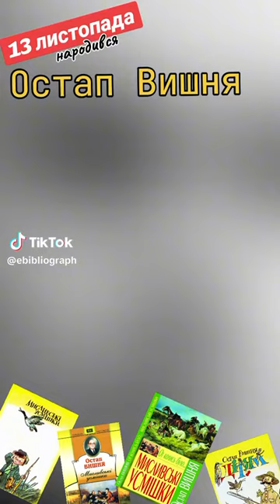Остап Вишня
"Все життя гумористом! Господи! Збожеволіти можна від суму», — писав Остап Вишня в щоденнику. При тім сам автор знаменитих усмішок усміхається на всіх портретах, обраних для біографічних статей і шкільних підручників. Адже він увійшов в історію української літератури як письменник-гуморист, автор численних фейлетонів та гуморесок! Але почуття гумору нерідко виступало у нього як обладунок: кольчуга іронії, шолом сарказму, міцні наколінники сатири... Надійний захист психіки, що дозволяє втілити гасло «піднятися та йти далі». Долі гумористів часто трагічні. І хоч Остап Вишня помер нібито вільною людиною, у своїй квартирі, життя його було нелегким. Зате і пересічним воно не було також.

Він (за «казьоний кошт») учився на фельдшера. І хоч фельдшером не став, ця професія внесла свої корективи в його долю (і в почерк теж, рукописи й листи Вишні прочитати під силу тільки фармацевтам). Він таки встиг побути медиком в Армії УНР, а потім опинився в полоні у більшовиків. А повернувся до першої професії знову вже тоді, коли й думати про неї забув. Потрапив, як багато хто з його покоління, у сталінські табори, може, тим і врятувався, що взяли у штат тюремної лікарні.

Гірка іронія долі: йому не раз щастило, але своєрідно. Згадував, як ще в юності впав з коня, дуже забився, лежав три тижні: «I отодi я зрозумiв, що я на щось потрiбний, коли в такий слушний момент не вбився». Можливо, ця думка приходила до нього не раз і в таборах. Його тюремний термін мав закінчитися зовсім не звільненням, не реабілітацією, а розстрілом. А від розстрілу врятувала сама природа — небувалі навіть для Півночі морози.

Коли для додаткового «слідства» (так маскували страту) хронічно хворого на ревматизм Вишню та інших в’язнів погнали з одного табору до іншого, корабель з арештантами застряг на річці Печорі, яку скувала крига. Корабель довго не міг пробитися вперед. А потім... повернув назад — бо влада в НКВС змінилася і тепер «правильні» чекісти розстрілювали «неправильних», тож їм було не до Вишні.

Як би там не було, а з таборів він повернувся живим. Його випустили, навіть реабілітували незадовго до смерті, але таємного нагляду так і не зняли.

За що сидів? Звинувачення були такі абсурдні, що в голові сучасної людини не вкладаються. Не міг у них повірити спершу і сам Остап Вишня, коли за ним прийшли в 1933 році. Інкримінували підготовку замаху на тодішнього партійного вождя Павла Постишева. Згодом, коли Постишев і сам був заарештований і розстріляний, Вишня, який уже давно сидів, пожартував, мовляв, а я ж іще кілька років тому хотів вчинити саме так.

Сьогодні минає 130 років від дня народження письменника. Якщо зайти в книгарню будь-якого українського міста і пройти до полиці з українською літературою, то книжки Остапа Вишні там обов’язково будуть (якщо їх не розкуплять, доки ви прийдете).

Остапа Вишню «проходять» у школі, й це (запитайте знайомих вам школярів чи згадайте себе школярем) один із небагатьох авторів, яких і справді читають не з примусу.

«Якщо дасть Бог переживу каторгу — то нехай у мене рука всохне, якщо візьму перо в руки... Силки розставлю і рибу ловитиму», — пообіцяв якось у відчаї Остап Вишня своєму приятелеві на початку 1930-х років. Пообіцяв — і таки порушив слово. Бо важко було б вижити в тому непривітному світі без ефемерних обладунків гумору...

Ольга Зеленська, Голос України
Фото Укрінформу.